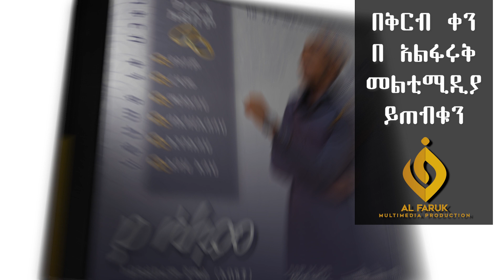ምርጥ የሰርግ ነሺዳ አልበም ||አብዱከሪም ጀማል||በቅርብ ቀን ይጠብቁን||New islamic wedding Nasheed by Abdulkerim jemal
የበፊቱ  አል-ፋሩቅ ኦድዮ ቪዥዋል ፕሮዳክሽን
 ያሁኑ    አልፋሩቅ መልቲሚዲያ ኘሮዳክሽን
እረኛዬ ክፍል 1 - Eregnaye Ep 1  Arts Tv World

በረያን ሞት አበደች!  "مقاطع تيك توك تضحك 😂 | اكاتسكي غامبول"  • MAHI&KID VLOG 2022 • በረያን ምክነያት ብዙዎች እየተጎዱ ነው Lij tofiq • Miftah key

* በእናቴ ሞት ምክንያት ሁሉ ነገር ያስጠላኝ  እና የጨለመብኝ ወቅት ነበር

Seifu on Ebs • እሁድን በኢቢኤስ new

* ወንዶች የሴት ቀሚስ ለብሰዉ ሚያስተናግዱበት || የ ከተማችን ራቁት

* እኛን እየከለከለች በስልኳ ታያለች : ድንቅ ልጆች 59 : Donkey tube Comedian Eshetu

Addis kememoch • Habesha Chewata

* ባሏ ስላንኮራፋ በጥፊ?...🤣የቤተሰብ ጨዋታ ምዕራፍ 17 ክፍል 16

* مباشرة.. غزو روسي على العاصمة الأوكرانية

• አተራማሽ ነው ተብያለሁ - ያተራምሰኝ ብዬ ገባሁ NOR SHOW Couple edition

* Betty Sher - Gen | ቤቲ ሼር - ግን - Ethiopian Music 2022 (official video)